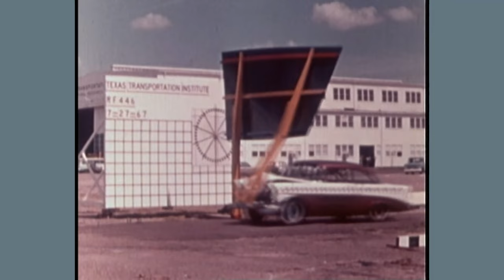Vintage CAR CRASH Test Compilation | HISTORIC IN COLOR | Break Away Pole | Protective Barriers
Series of historic crash test film clips.  Stock footage.